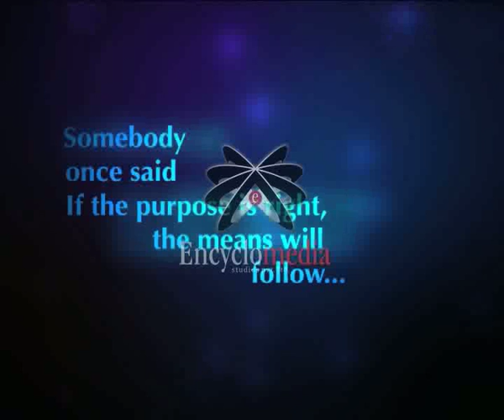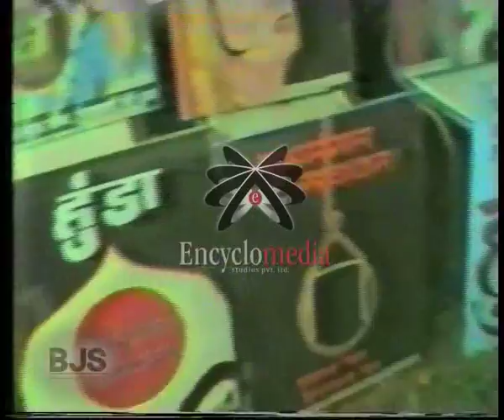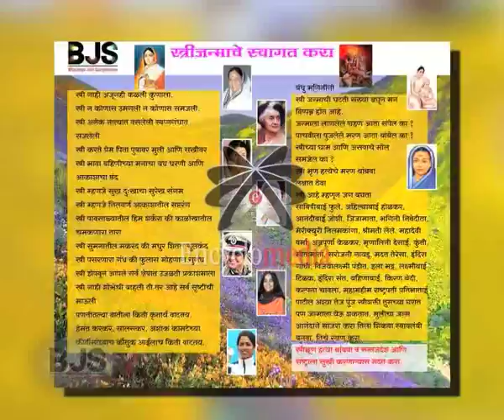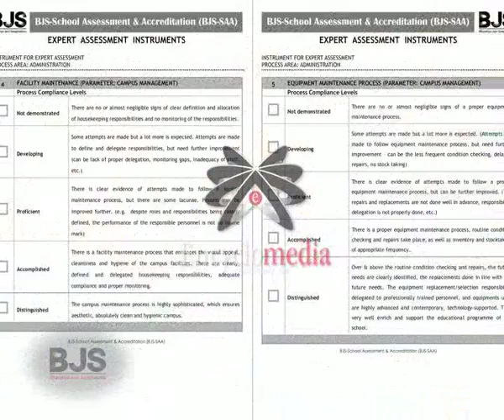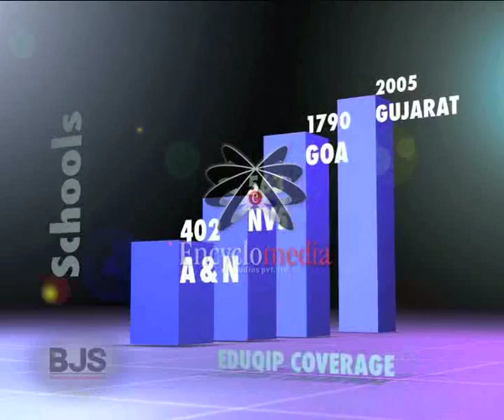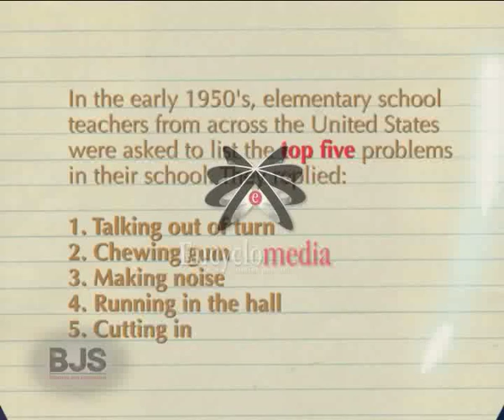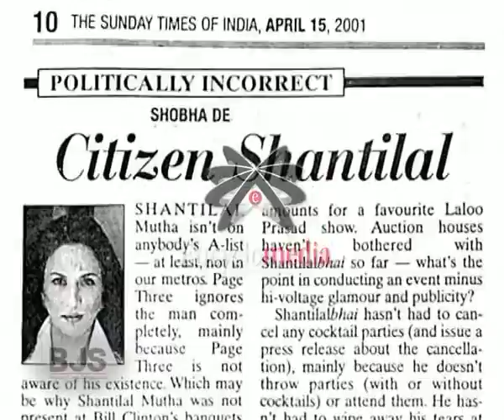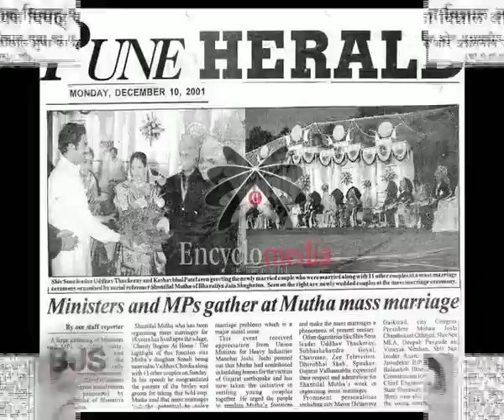BJS - NGO film post production